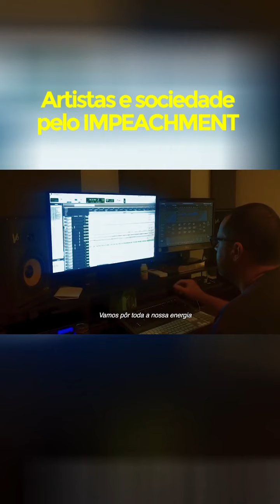Artistas e sociedade pelo Impeachment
Musica Desgoverno reúne artistas e sociedade em ato pelo Impeachment do presidente Bolsonaro